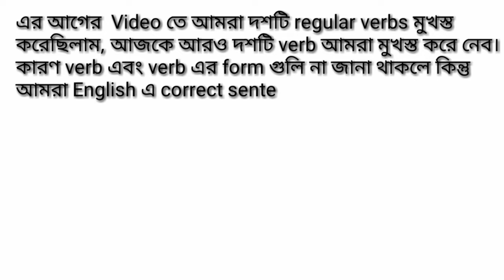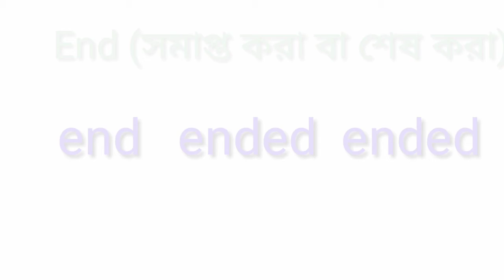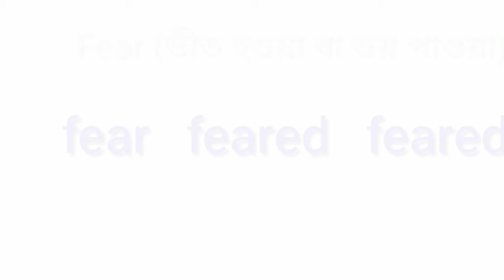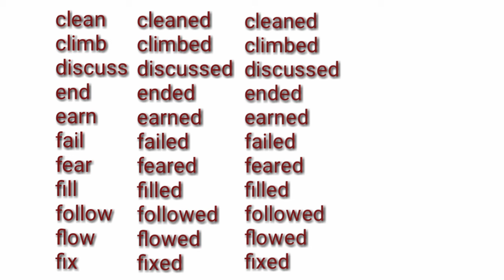টেন্স শেখার টুলস Day 2, টেন্স শেখার মূলমন্ত্র, regular verbs, verbs, verb, regular verb, verb forms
PDF+Video এখানে পাবে টেন্স শেখার টুলস Day 2, টেন্স শেখার মূলমন্ত্র, regular verbs, verbs, verb, regular verb, verb forms, verb form, how to learn tense

টেন্স শিখার টুলস Day 2, regular verbs

Solved queries

টেন্স শেখার টুলস Day 2
টেন্স শেখার মূলমন্ত্র
regular verbs
verbs
verb
regular verb
verb forms
verb form
how to learn tense